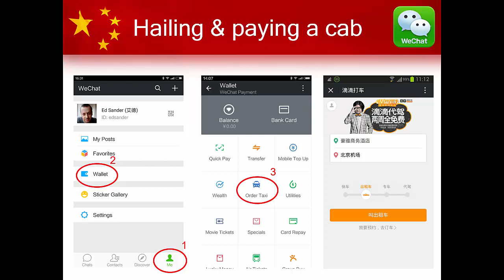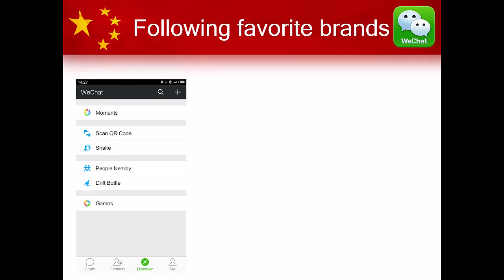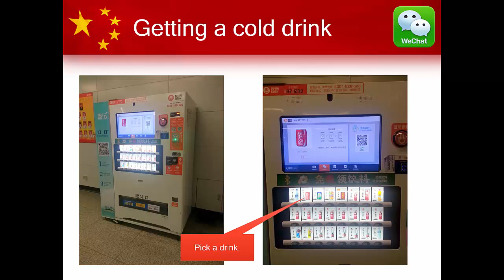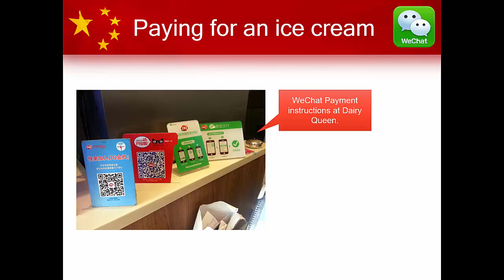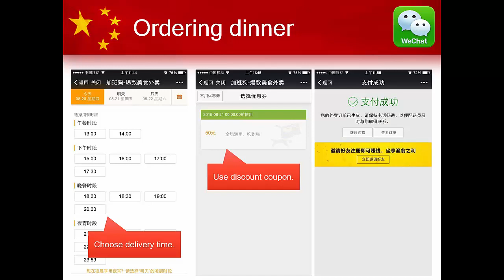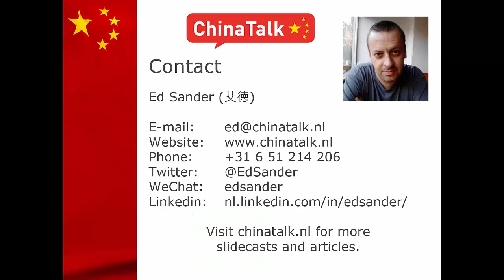On the road with WeChat Wallet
During our most recent visit to China we made full use of the various options in WeChat Wallet, the functionality within Tencent’s popular chat app that enables m-commerce and O2O services. This video includes some examples.

Soundtrack: 龙神道